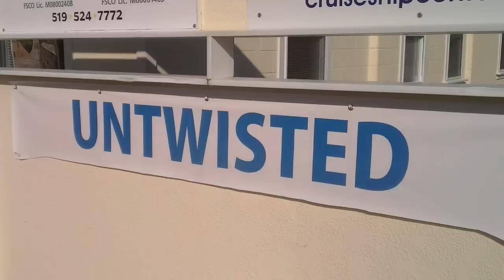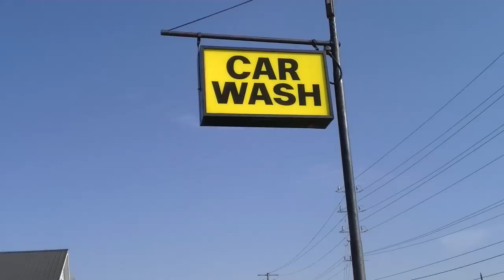Two months after 2011 Goderich Ontario Tornado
Tornado damage is still quite extensive two months after they got hit.
Can you help support them. We talked to a historical member that said they will be selling bricks with plaques .